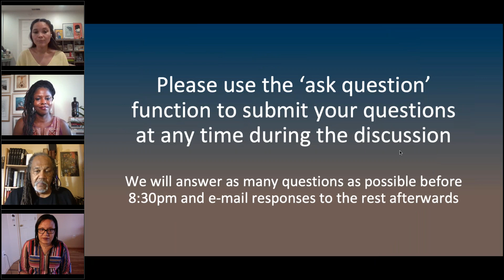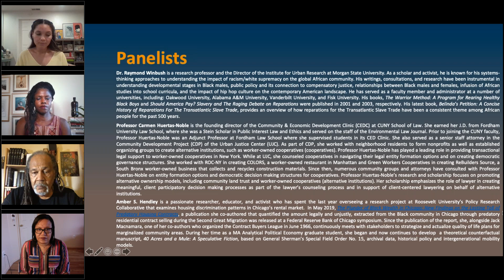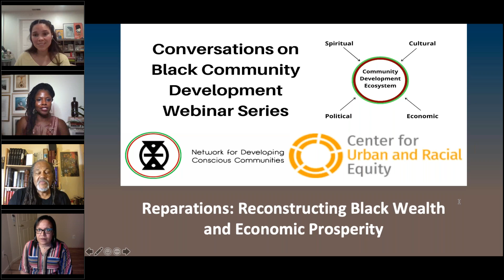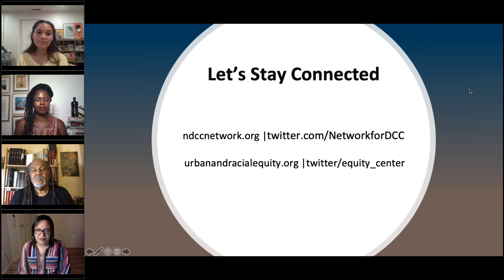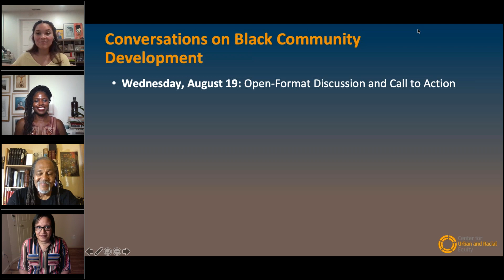Reparations: Reconstructing Black Wealth and Economic Prosperity | Part 4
Developing Conscious Communities (NDCC) and Center for Urban and Racial Equity (CURE) hosted a multi-part webinar series highlighting “Conversations on Black Community Development”, as panelists address the historic systematic racial policies and practices which have impeded advancing wealth building, economic development and racial equity in Black communities.

Topic: Reparations: Reconstructing Black Wealth and Economic Prosperity

Speakers:

Dr. Raymond Winbush, Research Professor and Director of the Institute for Urban Research, Morgan State University, Baltimore, MD

Carmen Huertas-Noble Esq, Founding Director, Community & Economic Development Clinic, CUNY School of Law

Amber Hendley, Executive Director, Restitution Homes, Chicago, Illinois